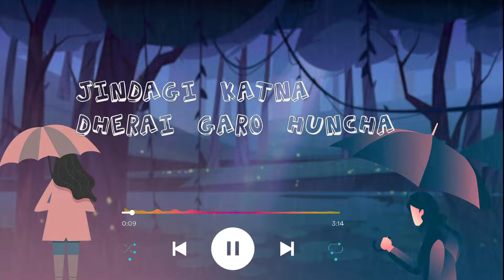27 July 2022